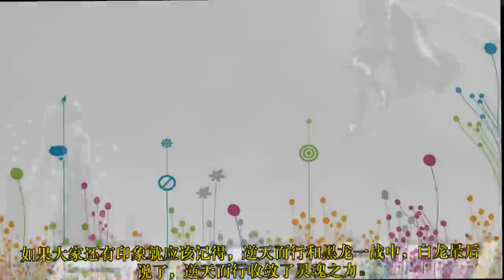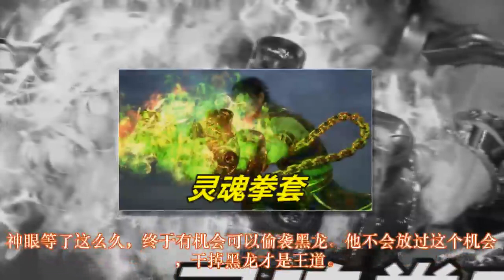武庚纪123集：旧神激战黑龙，大元帅附体武庚，灵魂拳套降临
《武庚纪》的战斗剧情还在继续，由于武庚打不赢黑龙，所以武庚决定逃跑。对比来看，冥族战士决定战死沙场。这就很有意思了，到底是尊严重要还是性命重要呢？武庚一开始选择了性命，而冥族战士选择了尊严。不过白菜说了，两边都没有错，武庚说的话也很有道理。